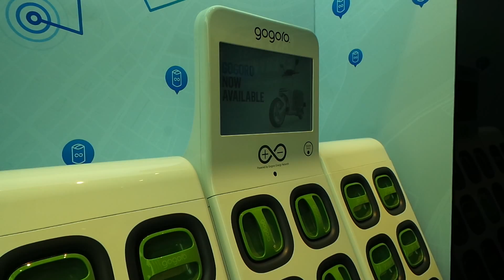Gogoro smartscooter 智慧雙輪 電動機車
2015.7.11 Gogoro smartscooter 智慧雙輪 電動機車